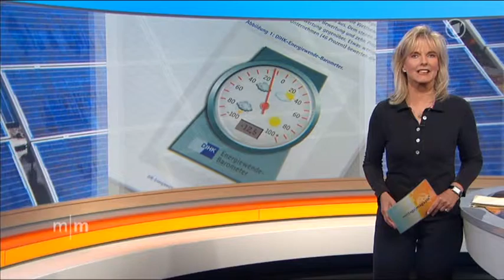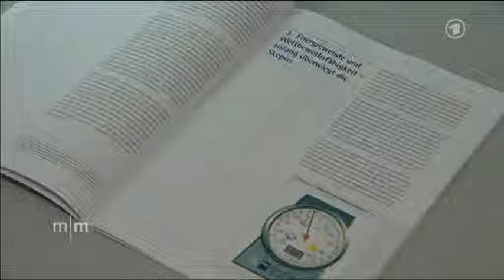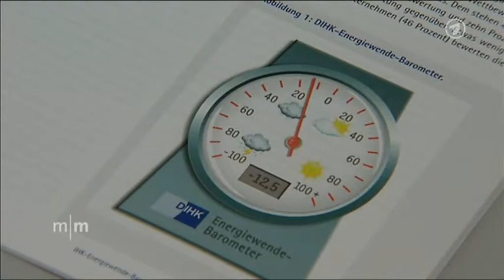Öko-Innovation bei JUWÖ-Not macht Unternehmen erfinderisch. (Mittagsmagazin v. 05.06.2013)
Während der Ausbau der erneuerbaren Energien stockt, findet eine unfreiwillige Energiewende in den Firmen statt. Die Unternehmer wollen sich nicht länger von den Politikern gängeln lassen.

"Seit der Energiewende kann man sich als Unternehmer auf nichts mehr verlassen", sagt Stefan Jungk, Ziegelhersteller aus Rheinhessen. Die ständigen Änderungen bei den Energiekosten, belasten das Familienunternehmen. Jetzt soll schon wieder die Netzentgeltverordnung geändert werden. Nach dem Willen der Politik sollen die Industriebetriebe noch effizienter werden bei steigenden Energiekosten. "Die Gewinne sollen auf dem Altar der Energieeffizienz, der CO2-Reduktion, geopfert zu werden", so sieht es Stefan Jungk.

Nach einer Umfrage des Deutschen Industrie- und Handelskammertags sehen die meisten Unternehmer die Energiewende skeptisch. Doch überraschenderweise führt ausgerechnet die Unsicherheit zu einem Innovationsboom. "70 Prozent der Unternehmen sind massiv im Bereich der Energieeffizienz unterwegs. Einerseits weil sie hinsichtlich der Preisentwicklung unter Druck sind, andererseits weil sie neue Märkte sehen", sagt Hermann Hüwels, Bereichsleiter Umwelt des Deutschen Industrie- und Handelskammertags.

Auch Stefan Jungk wird zum Musterbeispiel wider Willen. Um sich von schwankenden Energiekosten unabhängig zu machen, plant er eine zehn Millionen Euro teure neue Ziegelproduktionsanlage, die es weltweit so noch nicht gibt. Damit will er noch einmal 25 bis 30 Prozent Energie einsparen.